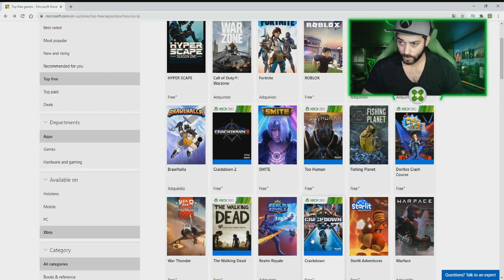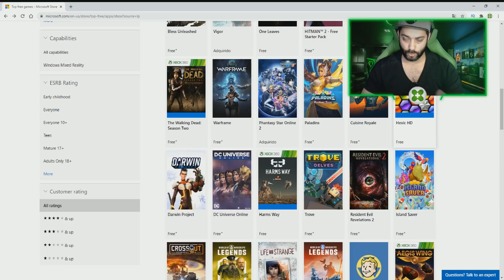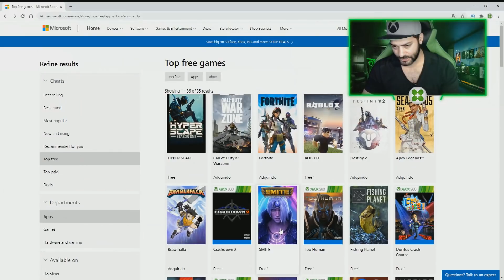ATUALIZARAM a LISTA de JOGOS GRÁTIS PRA SEMPRE no seu XBOX ONE e AGORA tem VÁRIOS!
VOCÊ VIU? A LISTA de JOGOS GRÁTIS PRA SEMPRE (FREE TO PLAY) foi ATUALIZADA no seu XBOX ONE e agora o número de jogos aumentou. AGORA você conta com vários jogos RETROCOMPATÍVEIS também na lista. CONFIRA no seu MAIS XBOX!

Então vem jogar com a gente:
Gamertag: DinhoPlayer